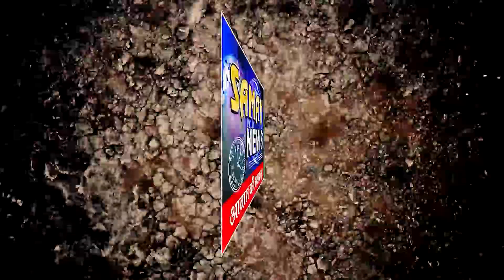कलेक्टर सौरभ कुमार ने राजस्व प्रकरणों का जल्द निराकरण करने अधिकारियों को दिए निर्देश